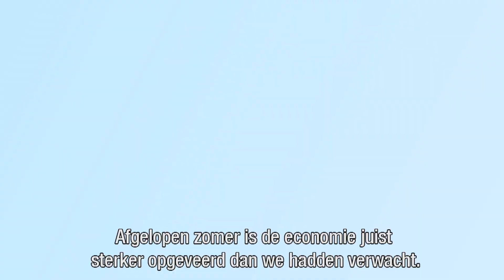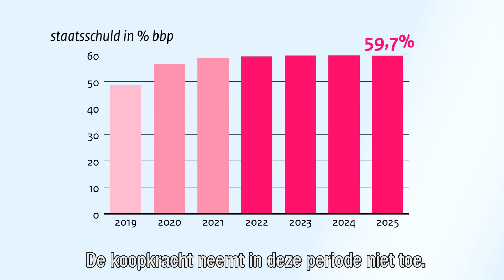Economie herstelt in 2021, mits coronavirus onder controle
In de basisraming, die ervan uitgaat dat Nederland en andere Europese landen het coronavirus in de eerste helft van volgend jaar onder controle hebben, groeit de economie in 2021 met bijna 3%, na een krimp van ruim 4% in 2020. De werkloosheid loopt op tot boven de 6% in 2021. Vooral jongeren, werknemers met een flexibel arbeidscontract en zzp’ers worden geraakt. Dit blijkt uit de novemberraming die het Centraal Planbureau (CPB) op 26 november heeft gepubliceerd.